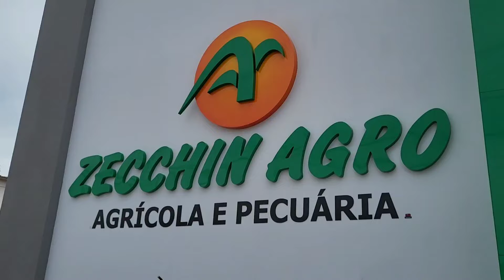ZECCHIN AGRO - (Re)Inauguração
Veja como foi a festa de inauguração da unidade matriz da Zecchin Agro em Porto dos Gaúchos MT.